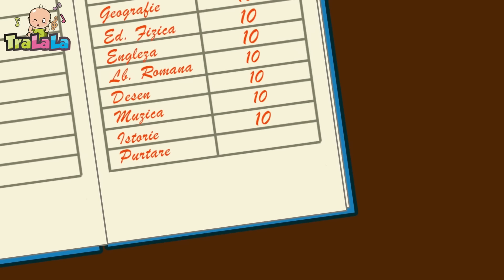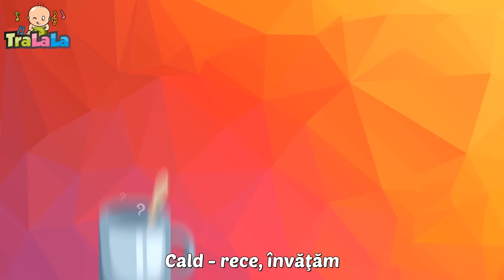Muzică pentru copii mici - În pădurea cu alune 🌳 Cele mai iubite cântece pentru copii de la TraLaLa*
🌳 Descoperă magia pădurii cu 'În pădurea cu alune' și alte cântece iubite de la TraLaLa! 🐿️ Apasă play și lasă-te purtat într-o lume plină de natură, animale și aventură prin melodii vesele și educative. Fiecare cântec este o călătorie prin frumusețile pădurii, unde copiii pot învăța despre viața sălbatică și plante într-un mod distractiv și captivant. Alătură-te nouă pentru o oră de muzică și poveste, perfectă pentru cei mici să exploreze și să se bucure! 🎶🌲